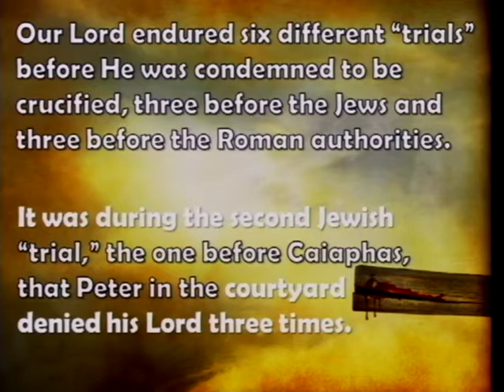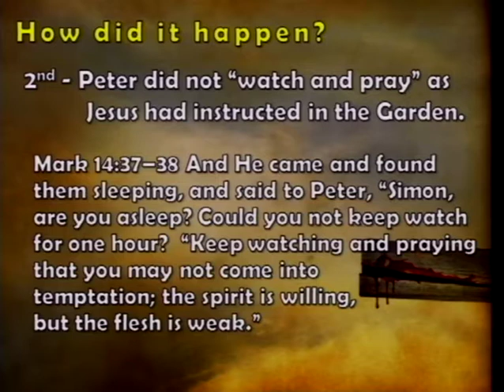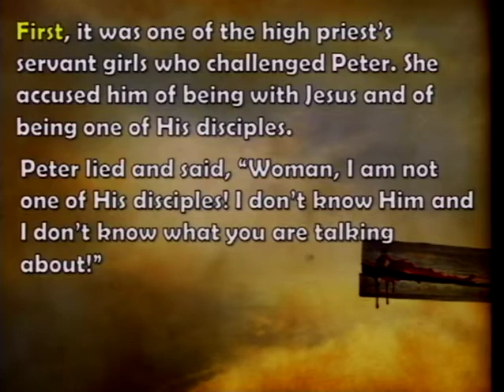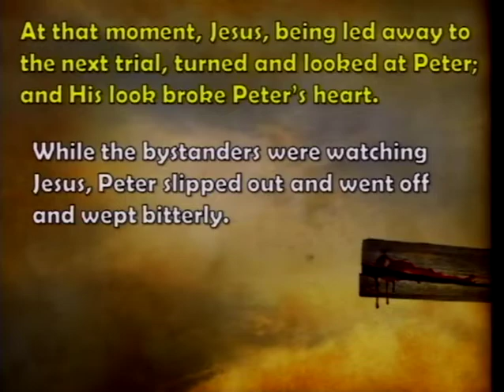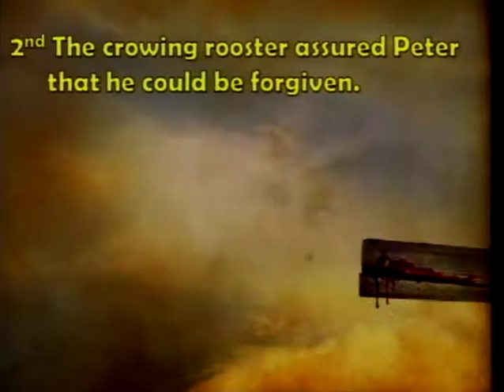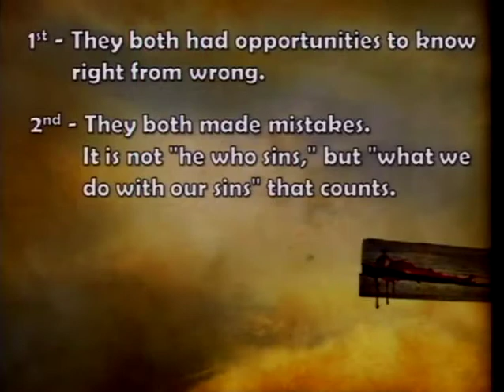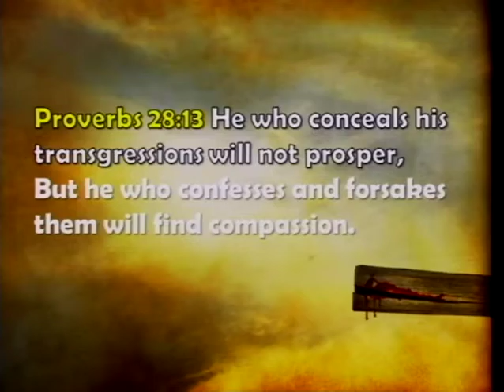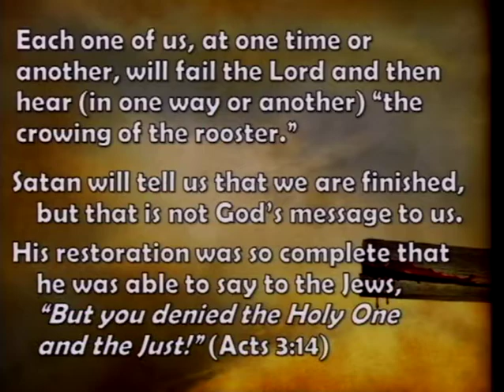Journey To The Cross - Part 4 (3/25/12)